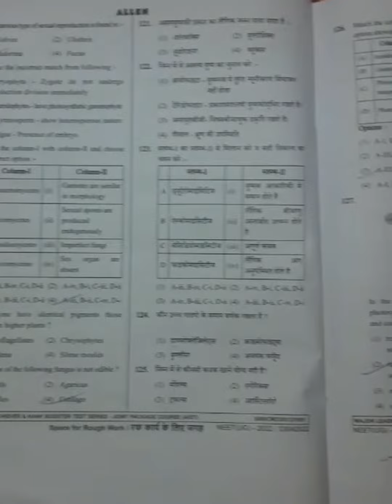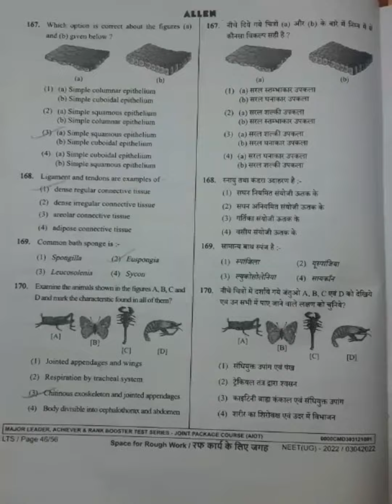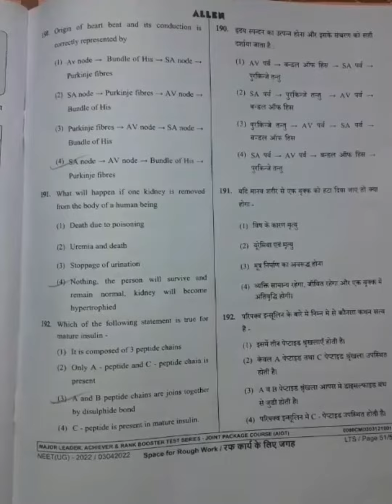NEET 2022 ALLEN AIOT(All india open test series) paper## Part 1 ## 20000 students appeared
hey friends 🤗🤗🤗
prepare for neet 2022 with this paper AIOT 🤓🤓

TRY TO SOLVE THE PAPER😤😤😤😤

see the video at 720 or 1080 pixels quality